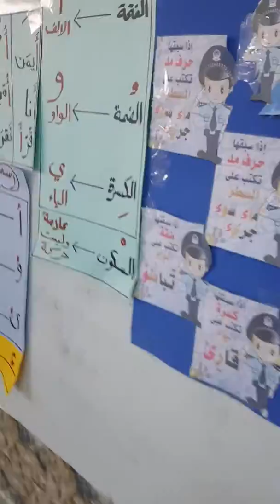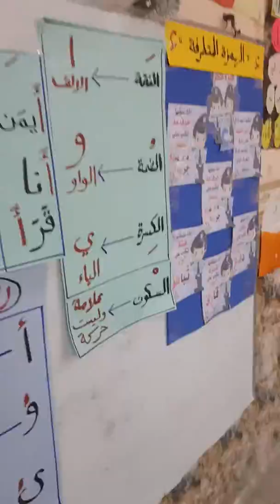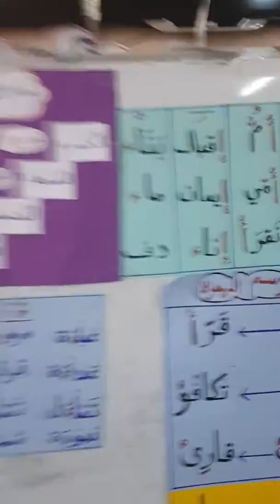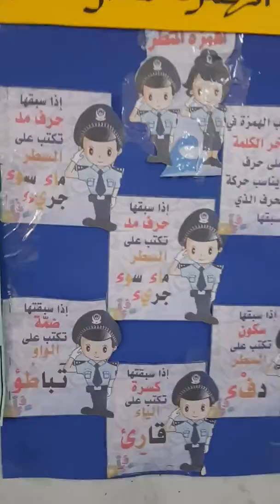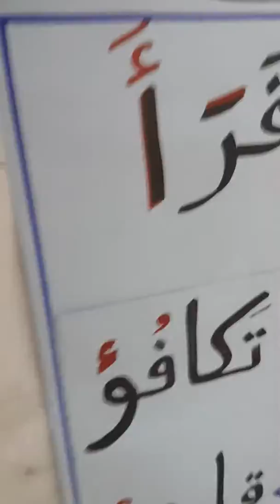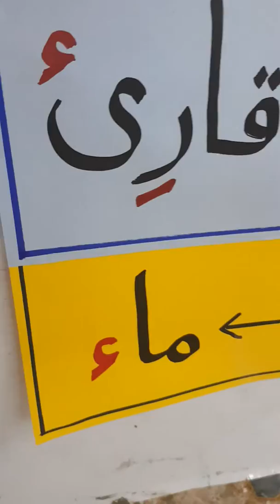ماما بشرى في درس الهمزه المتطرفه امين بناء